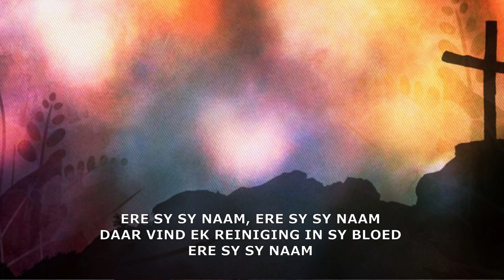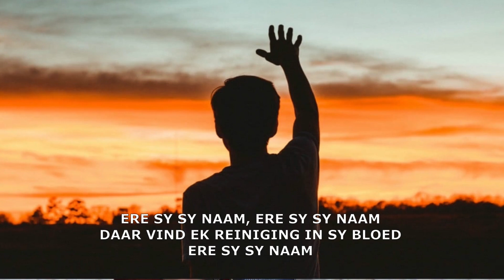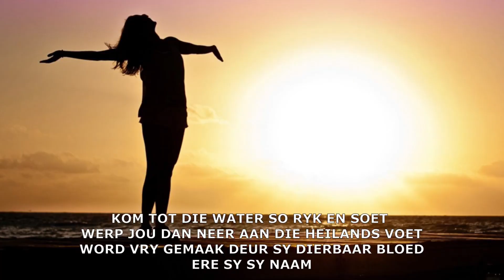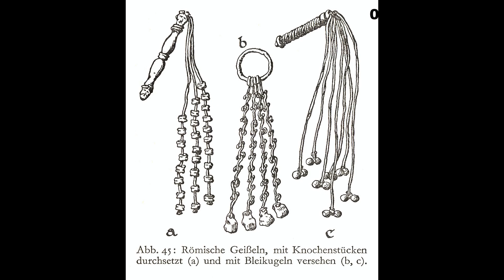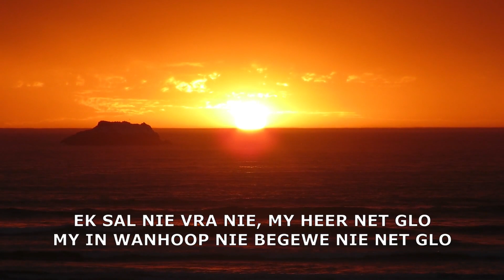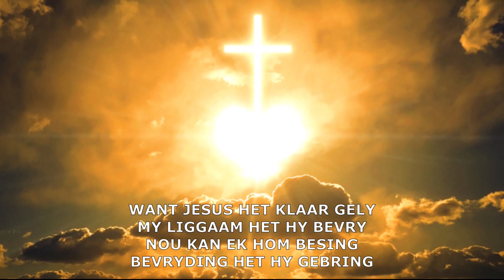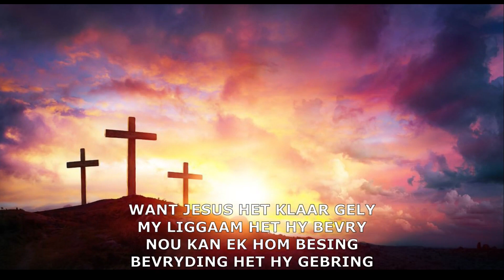Goeie Vrydag - Jesus Het In Jou Plek Gely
Die grootste lyding denkbaar!
Die beswaar teen The Passion Of The Christ.
Twee bonus liedere.